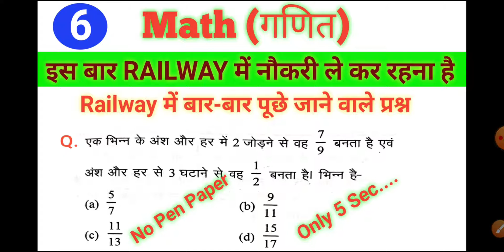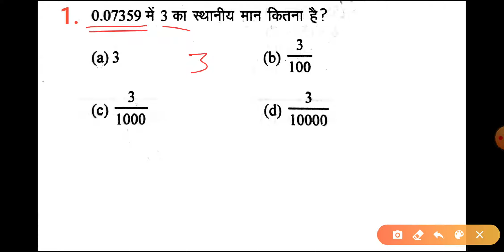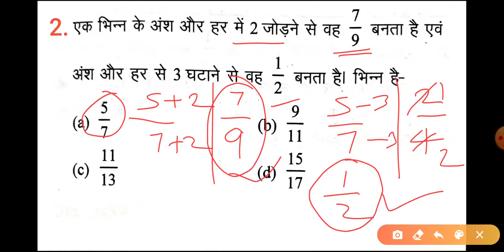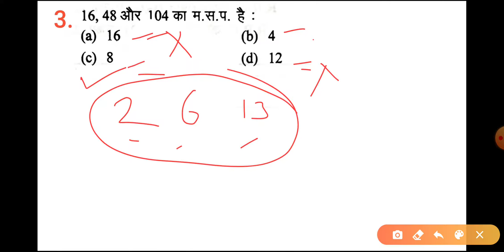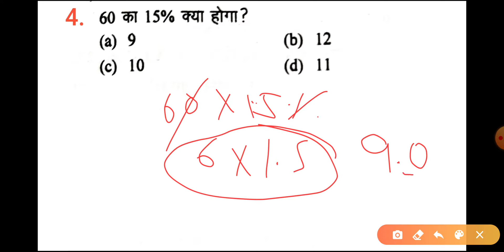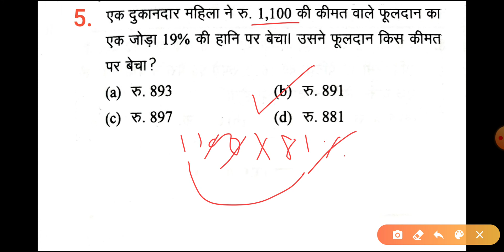Math Short Tricks part - 6 // For-- RAILWAY, NTPC, GROUP D, SSC CGL, CHSL,MTS & ALL EXAMS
हेलो दोस्तों, मैं संदीप आपका स्वागत करता हूं आपका अपना You Tube चैनल Exam Study SP. में दोस्तों मैं इस चैनल पर सरकारी जॉब के लिए जैसे कि-- RAILWAY GROUP D, NTPC, SSC CGL, CHSL, MTS, DRDO,   BANK जैसे परीक्षाओं की तैयारी करवाता हूं और मैं इस चैनल पर  प्रश्नों को  सरल तरीके से बताने का प्रयास करता हूं । इसलिए दोस्तों आप मेरे चैनल पर जुड़ जाइए।
Telegram Channel Join करने के लिए नीचे के Link पर Click करे👇👇👇👇👇👇👇👇👇
Prepration for government exam

math tricks,
 railway math questions,
railway maths group d,
ssc maths,
railway math ask questions,
railway exam